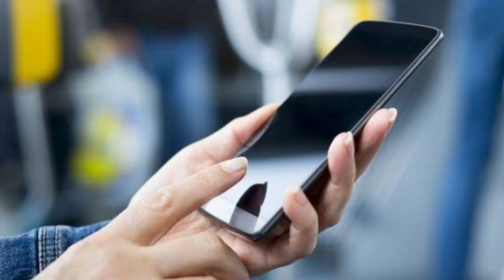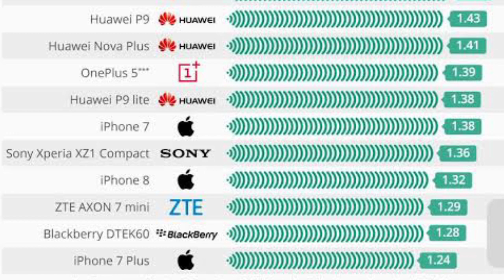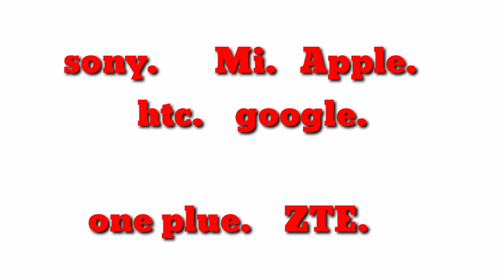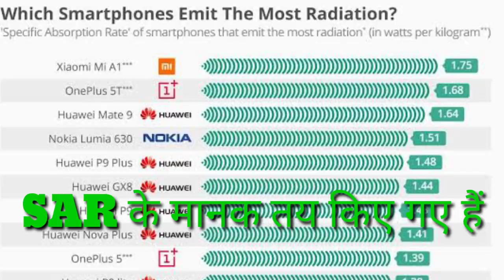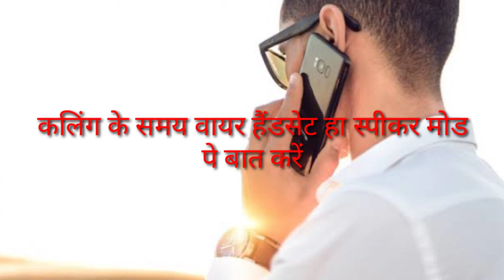इन 16 स्मार्टफोन से निकलती है सबसे खतरनाक रेडिएशन, लिस्ट में शियोमी के हैं ये पांच फोन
नमस्ते दोस्तो इस वीडियो में आपको खतरनाक रेडिएशन फोन के बारे में बताया गया है statista के अनुसार बहुत से ऐसे फोन है जो बहुत ज्यादा रेडिएशन प्रोड्यूस करते है ये फोन बहुत खतरनाक है और स्वास्थ्य की बुरी तरह से प्रभावित करता है । statista की  लिस्ट 2019 के बारे में बात किया गया है और रेडिएशन से कैसे बचना है इसके बारे में भी इस वीडियो में बताया गया है

statista list 2019 , dangerous radiation phone list, protection of radiation, radiation smartphone,top list of radiation smartphone,